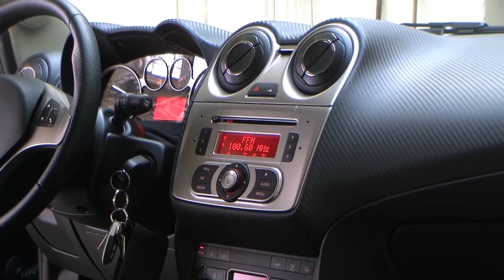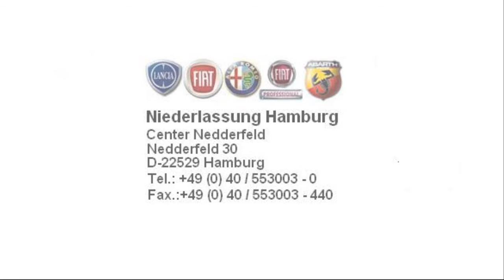Alfa Romeo MiTo Turismo 1 6 Darkwave schwarz 01148680 fiat niederlassung hamburg jetzt Stell.